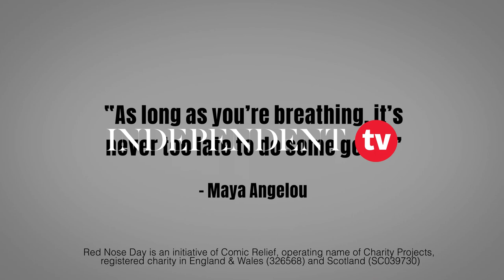Comic Relief red nose restyled by iPhone designer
A transformed Red Nose has been unveiled by the charity Comic Relief.

A Comic Relief red nose restyled by iPhone designer Sir Jony Ive was revealed today.

Ive was the chief design officer (CDO) of Apple Inc. from 1997 until 2019.

The charity was founded in 1985 by scriptwriter Richard Curtis and comedian Lenny Henry in response to the famine in Ethiopia.